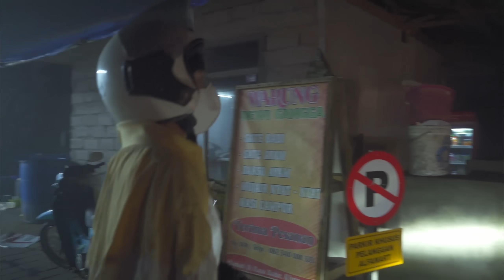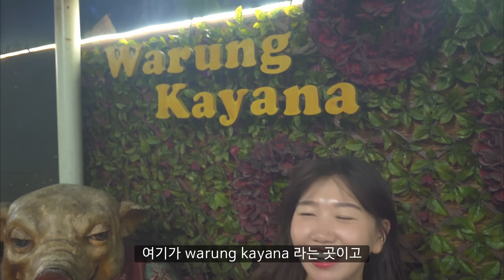🇮🇩 발리 최고의 일출을 찾아 새벽부터 모터바이크를 타고 구름 위에 만들어진 마을 찾아가보기 / 파이어족 부부 세계여행 [177] 인도네시아 [7]